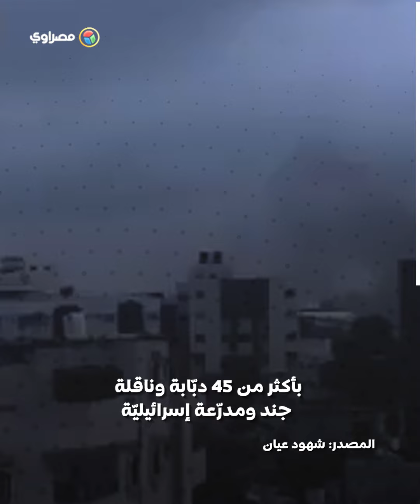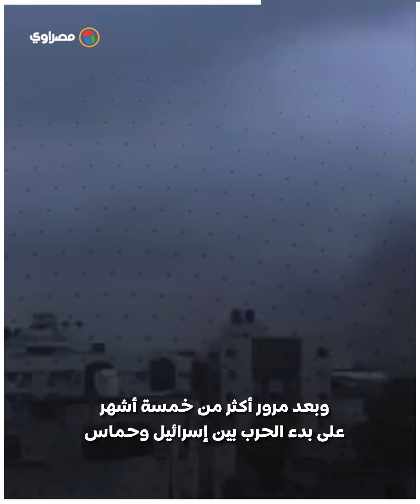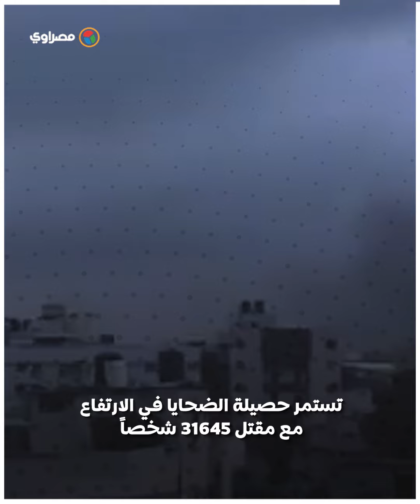هجوم مروع: إسرائيل تستهدف مستشفى الشفاء في غزة مجددا .. فماذا حدث ؟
وزارة الصحة في غزة تدين بشدة الانتهاكات الإسرائيلية ضد مجمع الشفاء الطبي، وتطالب المجتمع الدولي برفض هذه الممارسات والتحقيق فيها وفقاً للقانون الدولي الإنساني.